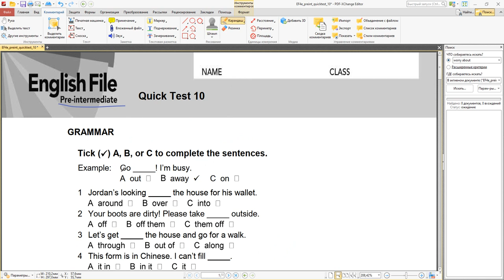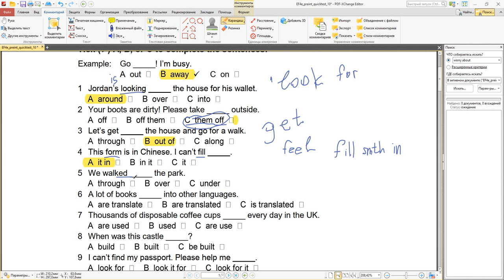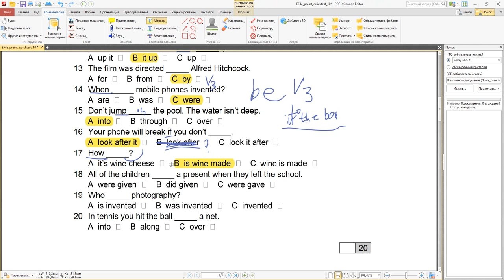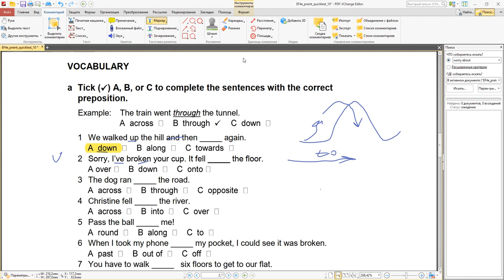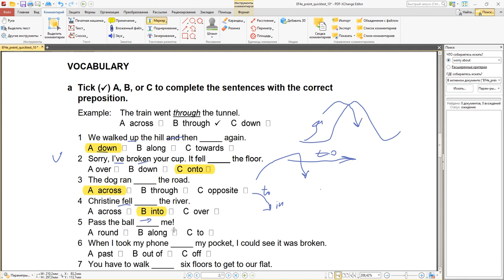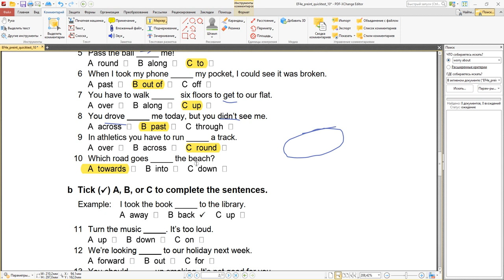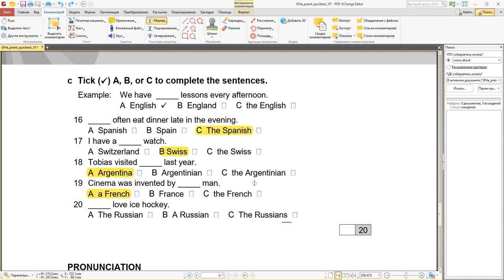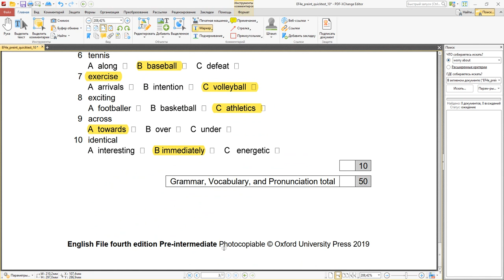English File 4e Quick Test #10 The passive, word order of phrasal verbs, expressing movement